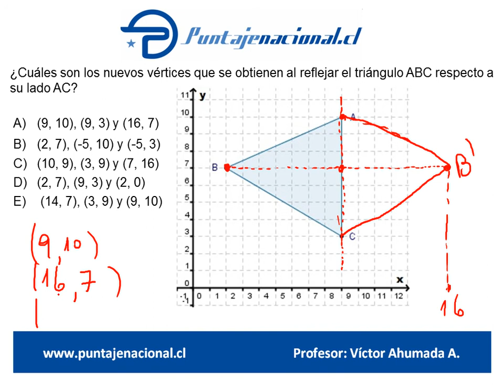Matemáticas - Guía Geometría 1M - Pregunta 4